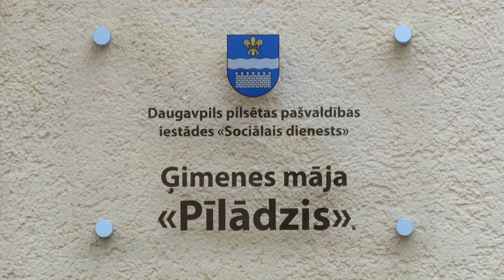В Крепости открылся Семейный дом «Pīlādzis»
В начале января в Даугавпилсе начал работать Семейный дом «Pīlādzis», где заботятся о детях, оставшихся без  опеки родителей. Семейный дом находится в доме по ул.Коменданта, 3, где раньше работал детский дом-приют «Auseklītis».